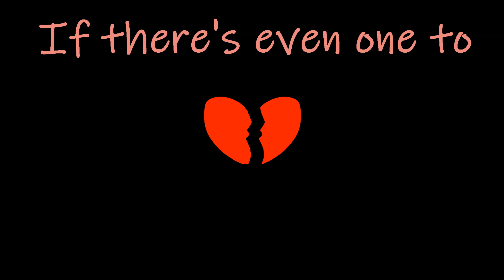Yeah Yeah Yeah /|OC RP PMV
What, another roleplay animation? Noo... definitely not 💦

I'm too lazy to give any backstory to this since it's really long but these are cats redrawn as dragons from a warrior-cat-based roleplay I'm in.

- -- --- Credits --- -- -
Duskfall (red, my character)
Omenbrook (tan, owned by @clodkingecho9443 )
Audio not by me and I am not making any profit off of it